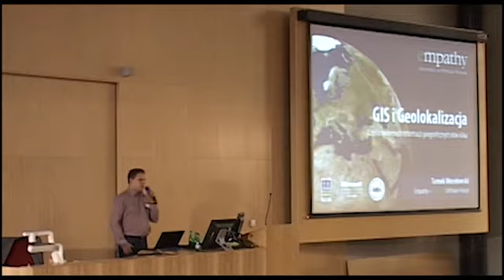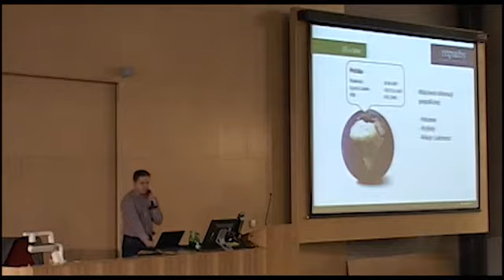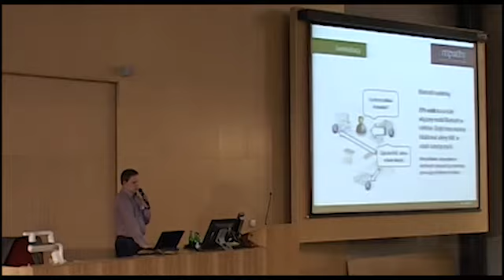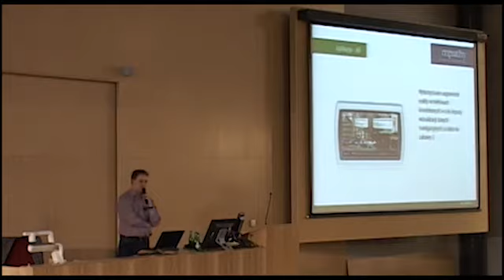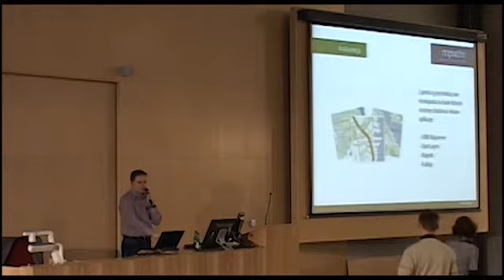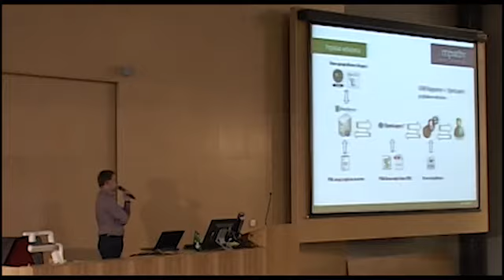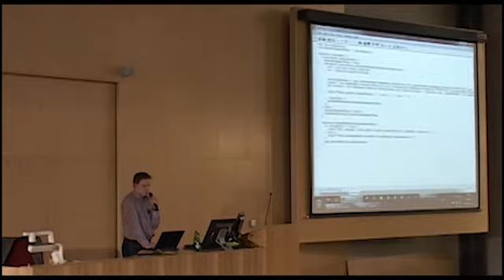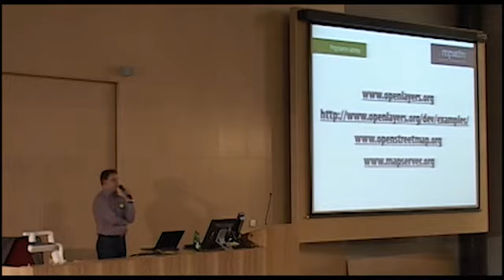ArtBuzz#2: GIS i Geolokalizacja w praktyce - Tomasz Wesołowski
Tomasz Wesołowski
Empathy - Internet Software House
Ukończył kierunek Zarządzanie w 2005 roku na Akademii Górniczo-Hutniczej. Aktualnie pracuje w firmie Empathy, jako dyrektor zarządzający.

ArtBuzz
To cykl otwartych, edukacyjnych i interaktywnych szkoleń z zakresu grafiki, nowych technologii i Internetu. Prelegentami ArtBuzz'a są specjaliści w swoich dziedzinach, którzy dzięki wieloletniemu doświadczeniu prowadza wykłady z zamiłowaniem i na najwyższym poziomie. Otwarty charakter ArtBuzz'a umożliwia każdej osobie interesującej się grafika, technologiami czy Internetem uzyskanie inspirujących informacji i wymianę spostrzeżeń z ludźmi podzielającymi te pasje.

ArtBuzz#3 zaplanowany jest na kwiecień 2012.